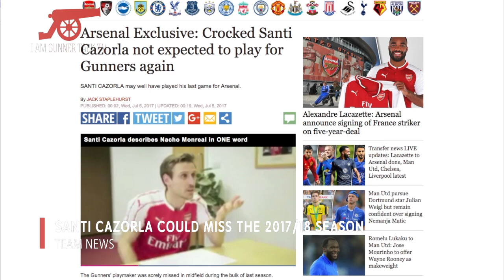Arsenal Midfielder Santi Cazorla May Miss 2017/18 Season | Arsenal Team News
Santi Cazorla may well have played his last game for Arsenal.

The Gunners' playmaker was sorely missed in midfield during the bulk of last season.

Cazorla has not featured for Arsenal since limping off in the 6-0 win over Ludogorets last October.

An Achilles problem has led to multiple operations and the midfielder's continued absence, despite initial optimism he would return swiftly.